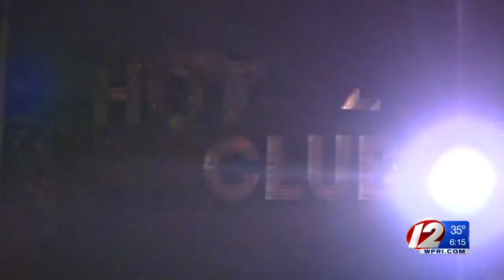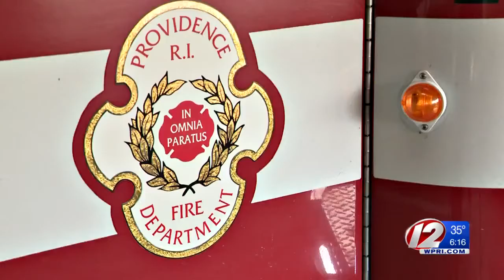Storm Not Enough to Shut Down the Goodnight for Hasbro Patients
As Providence firefighters sat down for dinner Friday night, a non-emergency call came in and they knew they had to get back out on the road.